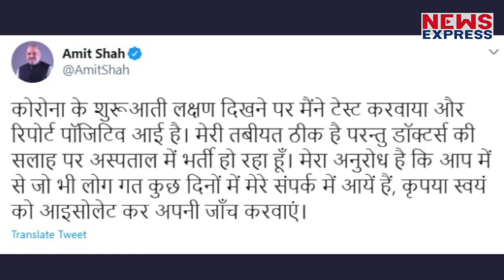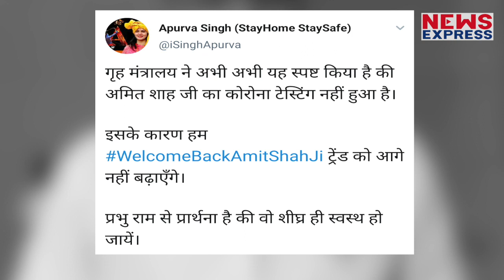Amit Shah के बारे में Manoj Tiwari ने किया गलत ट्वीट बाद में डिलीट करना पड़ गया!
Amit Shah के बारे में उड़ी ऐसी अफवाह कि बाद में Manoj Tiwari को अपना ट्वीट डिलीट करना पड़ गया !